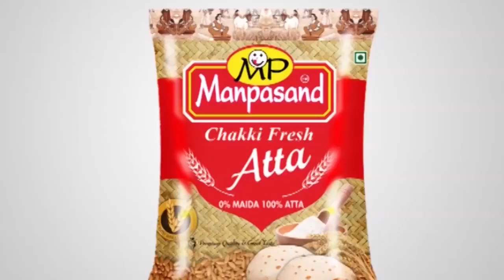Asansol জেলা আদালতে ফ্যামেলি কোর্ট চালু হওয়া নিয়ে বিরোধিতায় আইনজীবীদের একাংশ